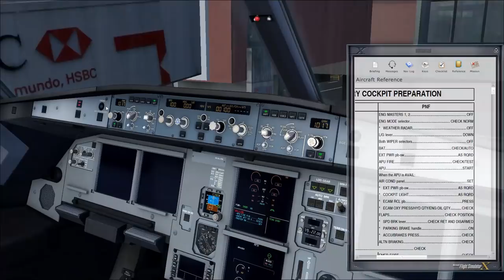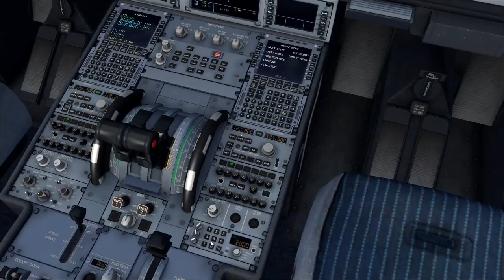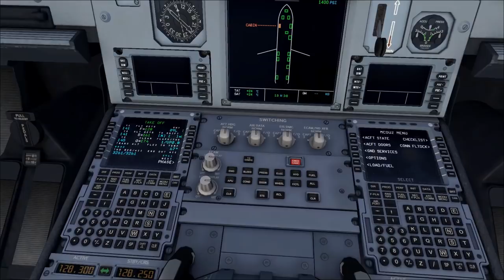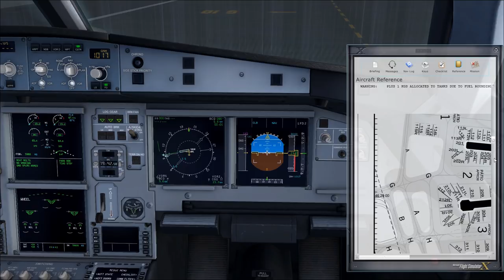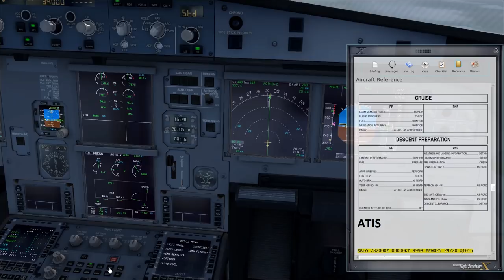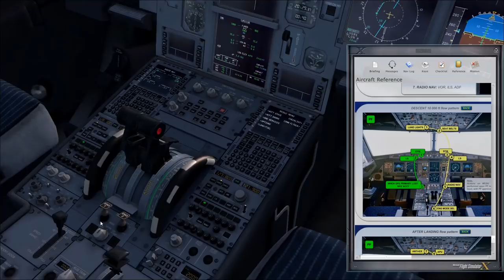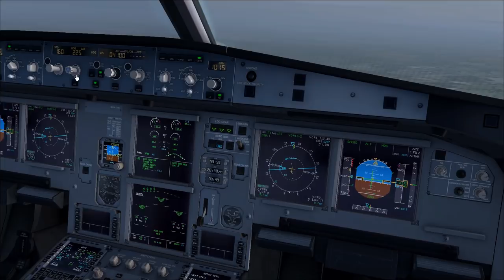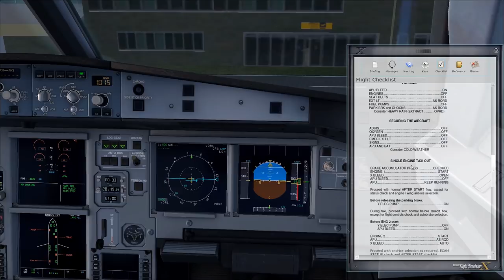SBGR SBLO - Arco DME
Vôo de Guarulhos para Londrina desde o preliminary cockpit preparation até o corte no destino. Execução do procedimento Arco DME para pista 13.

 .flightsimprimo.

LENOVO e431 Laptop
i5-3230M CPU @ 2.60GHz,
Installed Physical Memory (RAM) 8.00 GB
HD Graphics 4000
128GB SSD
512GB external HDD

Microsoft FSX SP1+SP2
Aerosoft Airbus
FSUIPC 4.957
FSRecorder
AutoHideMouseCursor_x64
Camera movement Freetrack V2.2 (TrackIR)
Logitech C270 Webcam
HDeV2 sky textures
OPUS weather
FSACARS
FSEconomy